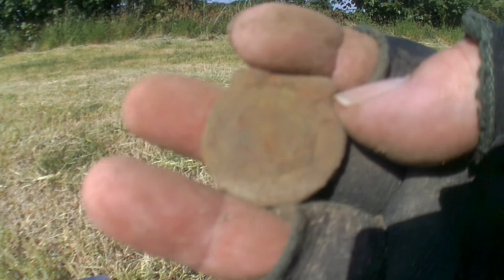Metal Detecting uk (Pegasus)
new permission very hard to dig but a good day metal detecting